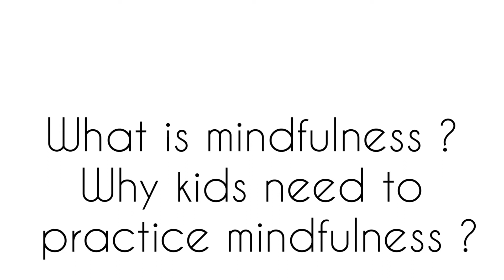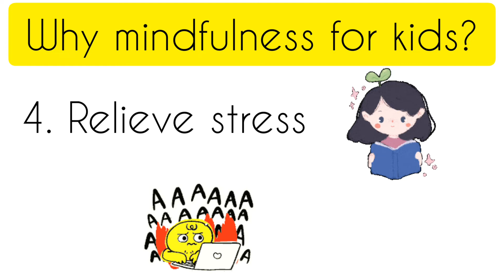What is mindfulness? Why kids need to practice mindfulness? Basic mindfulness activity.